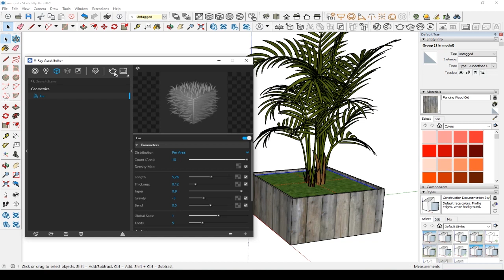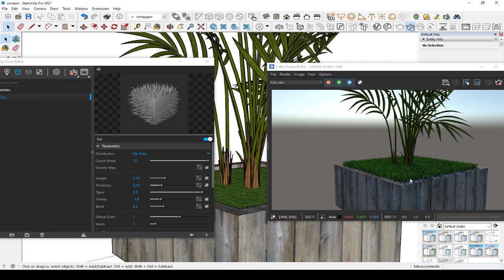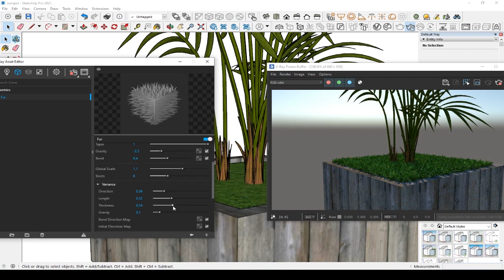grass rendering settings v-ray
"Manusia sudah diciptakan lengkap dengan rezekinya masing-masing, tidak akan tertukar. Tinggal jemput dengan ikhtiar dan doa. Cari berkahnya dengan cara yang halal."

thanks telah mendukung channel ini.
AMJ